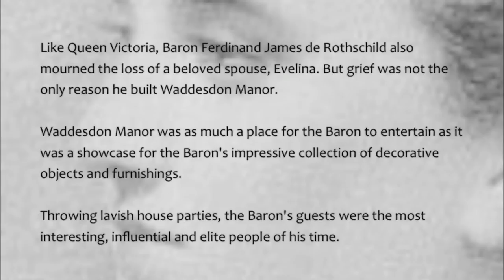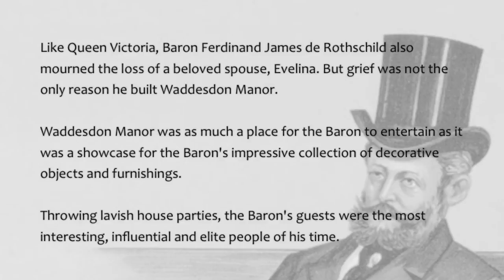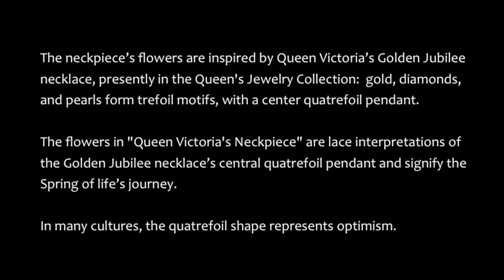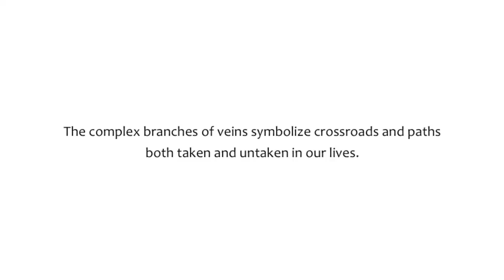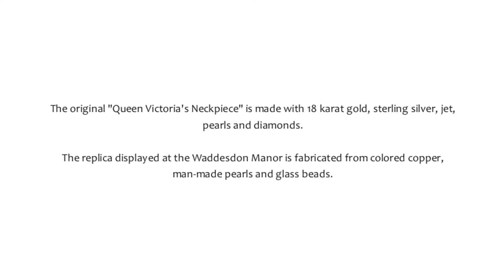Lauran Sundin's "Queen Victoria's Neckpiece" at Waddesdon Manor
A short documentary illustrating the history and creation of artist Lauran Sundin's lace work of art "Queen Victoria's Neckpiece" on display March/April 2014 at the Waddesdon Manor in England.